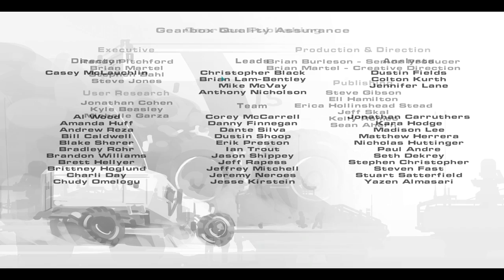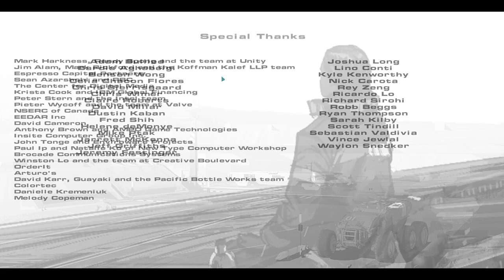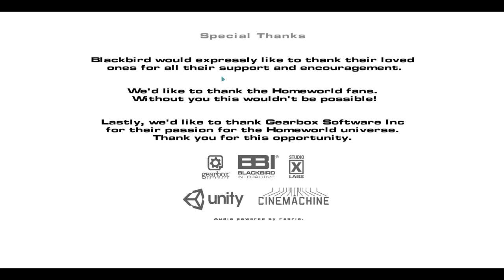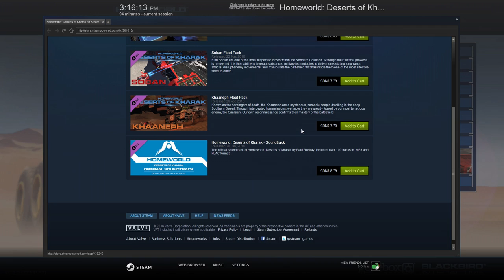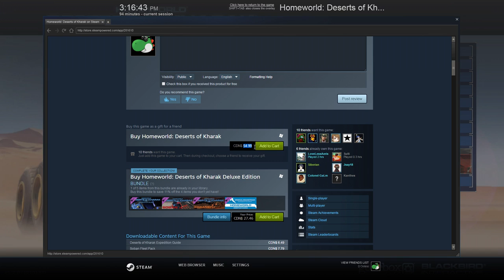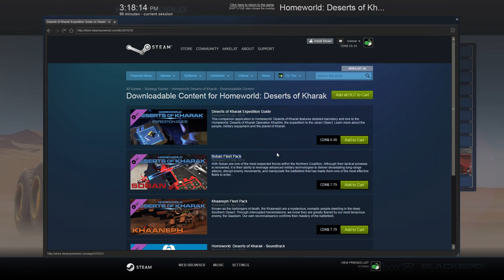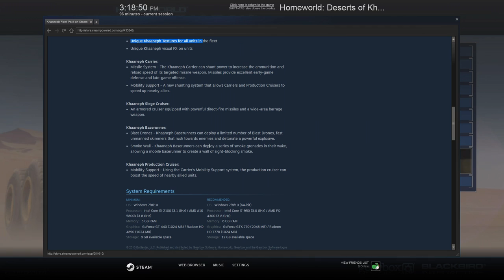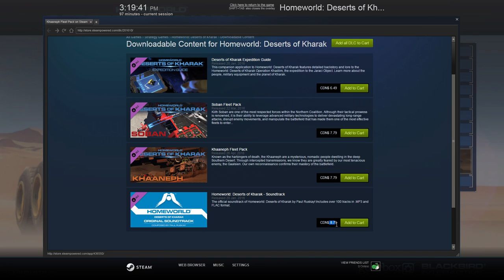Let's Play Homeworld: Deserts of Kharak - Part 12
You know what this game definitely needed? Space railguns.